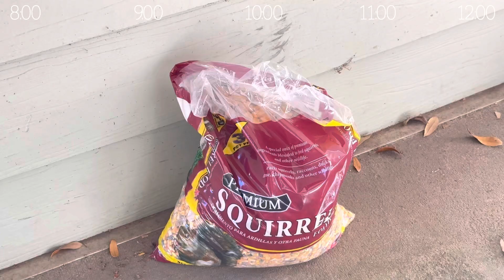Day in the life of an introvert || Part 2